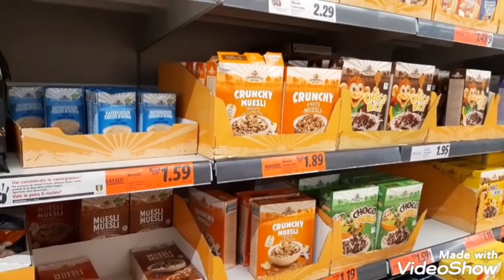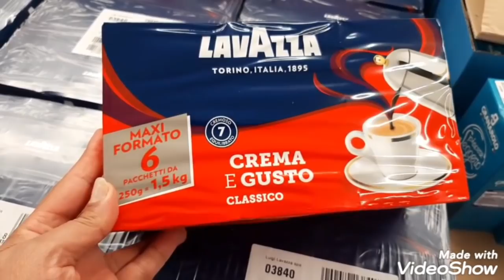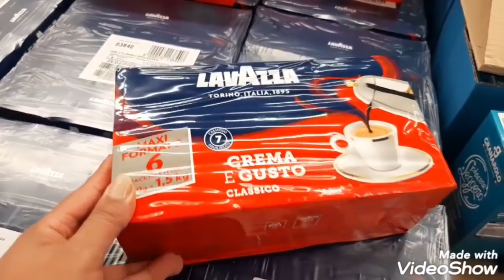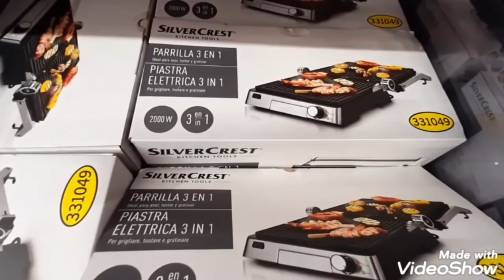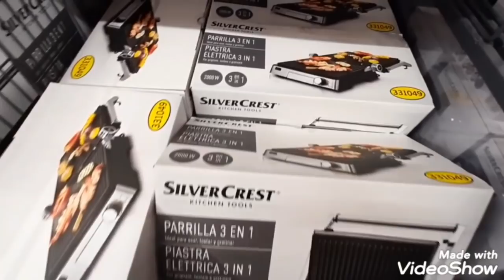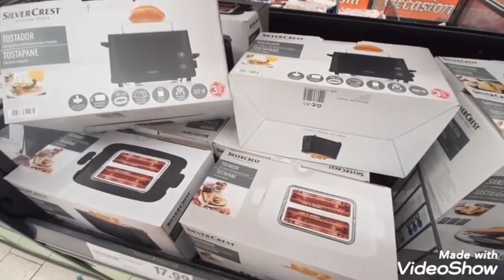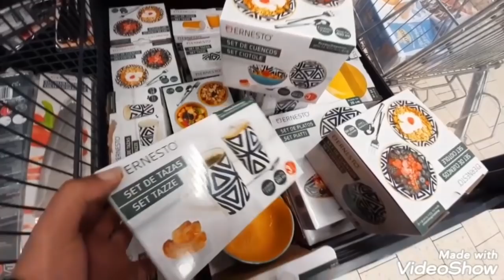📣📢جولة و جديد ليدل الأسبوع الحالي🛒هميزات واعرين🥳آلة البانيني وشواية فنفس الوقت 🥪دغيا قبل ما يسالي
للتسجيل في اوريفلام مرحبا تواصلو معايا على الواتساب

📣📢جولة و جديد ليدل للأسبوع الحالي🛒هميزات وااعرين🥳آلة البانيني وشواية فنفس الوقت غزالة🥪دغيا قبل يسالي

طريقة تحضير البيتزا